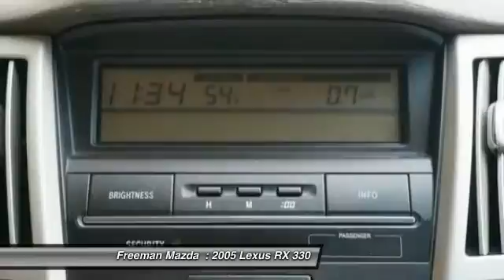2005 Lexus RX 330 Irving TX P5C021040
2005 Lexus RX 330

Freeman Mazda
1840 E Airport Fwy

You'll love this 2005 Lexus RX 330. This is a car you'll want to take home. With 119029 miles, it features Automatic transmission and an exterior color of Crystal White.